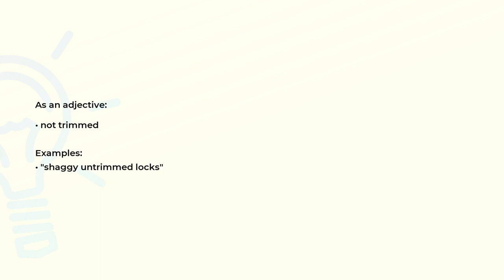What is the meaning of the word UNTRIMMED?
Definition, examples of use and spelling of the word UNTRIMMED.

(00:00) Intro
(00:07) As an adjective
(00:17) Spelling

As an adjective (00:07):
• not trimmed

Examples:
• "shaggy untrimmed locks"